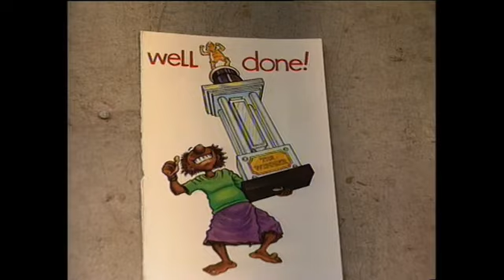Liklik Resis Tasol: Healthy Eating in Papua New Guinea (Public Health Education, A TOK PISIN Film)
“Liklik Resis Tasol” is a short film from Papua New Guinea that explores the benefits of consuming organic garden food versus processed food. The story follows a young boy named Tau, who competes in a race against students from a village school. Tau fuels himself with soft drinks, while his opponents choose to eat organic fruits from their gardens. The film highlights the advantages of eating natural, healthy foods over processed ones.
Characters
Tau: The main character, a young boy who initially chooses to consume soft drinks before his race. His experience serves as a lesson about the drawbacks of processed foods.
Village School Students: Tau’s competitors, who opt for organic fruits from their gardens. They represent the positive outcomes of eating natural, healthy foods.
Impact
The film is designed to be both educational and engaging, using a relatable story to convey important health messages. By showing the immediate effects of different dietary choices, it encourages viewers to think critically about their own eating habits and the long-term benefits of a healthy diet.

Papua New Guinea Journeys explores PNG back in time through the documentaries, films, and short stories. PNGJ aspires to create a digital archive, fostering dialogue and promoting sustainable stories for future generations to enjoy.
Objectives:
1. Educate: Provide insightful content
2. Inspire: Spark curiosity
3. Preserve: Raise awareness to contribute to the preservation of PNG's heritage